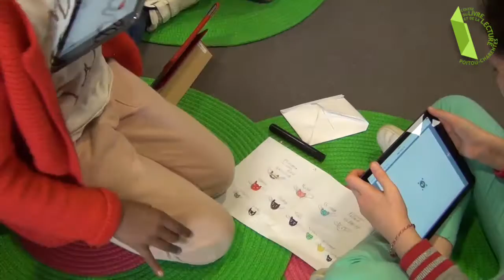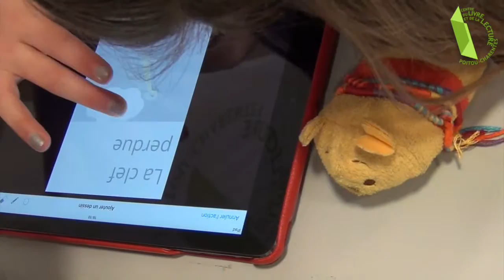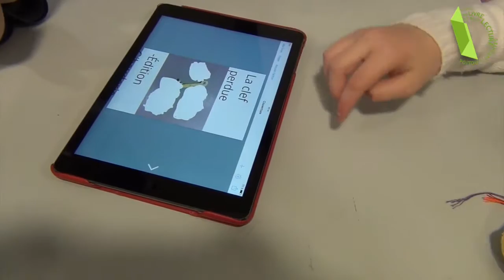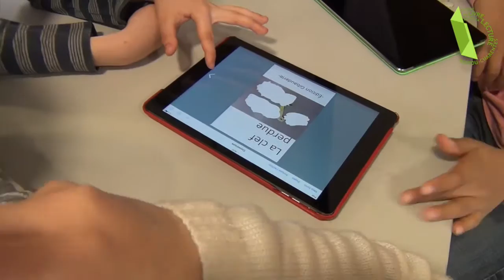Kit@lire - Gibauderie - Poitiers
Retours d'expériences avec les enfants de l'accueil loisirs Gib'aux'Mômes de la maison de la Gibauderie à Poitiers. avril 2016.
© Centre du livre et de la lecture en Poitou-Charentes.